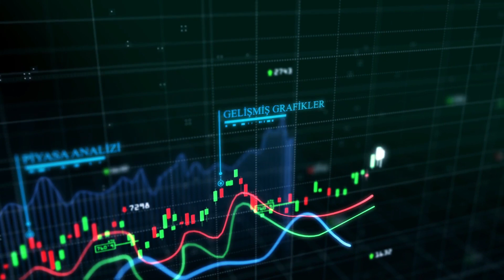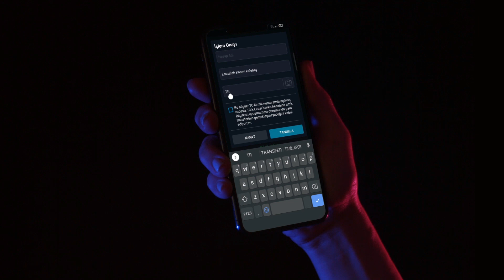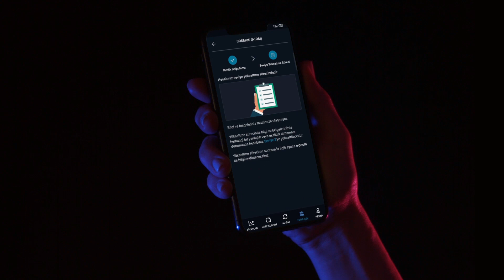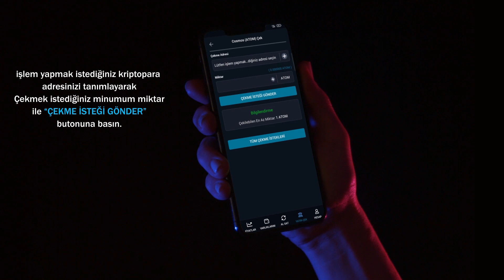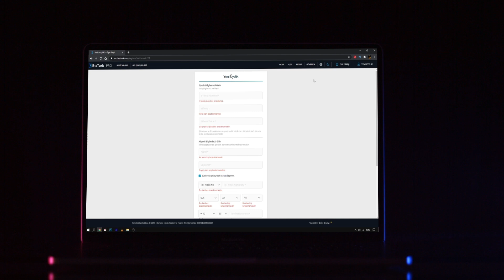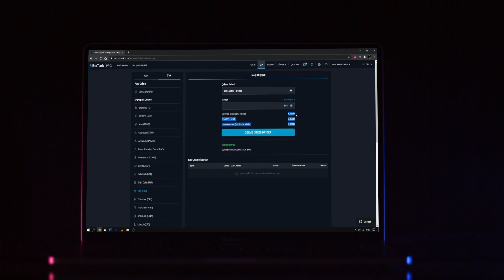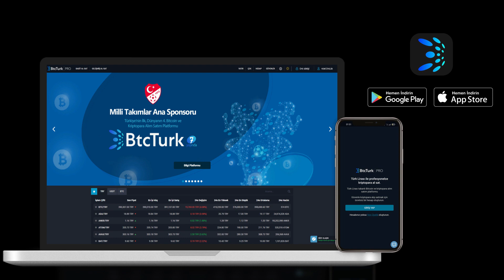BTCTURK | PRO BİTCOİN ETHERİUM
BtcTurk | PRO ile alım satım yapmak çok kolay video üzerinden btcturk pro'ya nasıl üye olunur. nasıl giriş yapılır. nasıl türk lirası ile para çekilir. nasıl para yatırılır. kripto para yatırma işlemi için hangi adımlar izlenmeli. nasıl kripto para çekilir.

Android akıllı telefonunuz için daha fazla yeni ve benzersiz uygulamalar için bizi izlemeye devam edin. En sevdiğiniz Android uygulamaları aşağıdaki yorum bölümünde paylaşın. Yorumlarda belirtmiş olduğunuz uygulamaları bir sonraki video da incelemeyi çok isteriz.

00:20 BtcTurk | PRO Nasıl giriş yapılır?
00:27 BtcTurk | PRO Nasıl Üye olunur?
00:47 BtcTurk | PRO Türk Lirası çekmek
01:40 BtcTurk | PRO Türk Lirası yatırma
02:14 BtcTurk | PRO Kripto Para çekmek
02:30 BtcTurk | PRO 2.Seviye yükseltme
02:55 BtcTurk | PRO Kişisel bilgiler belgeler isteniyor?
03:20 BtcTurk | PRO Kripto Para çekmek devamı
03:45 BtcTurk | PRO Kripto Para çekmek yatırma
04:10 BtcTurk | PRO Web sitesi üzerinden işlem yapma
Kanalda teknoloji,mobil uygulama,android,ios,tanıtım,inceleme,en iyileri inceliyoruz.
Daha fazla video için bizi izlemeye devam edin. Herhangi bir sorunuz veya bunları aşağıdaki yorumlar bölümüne yazabilirsiniz.